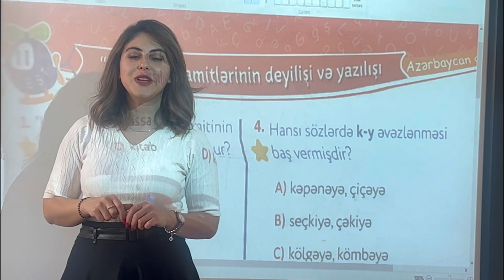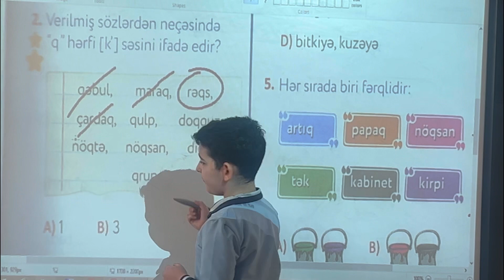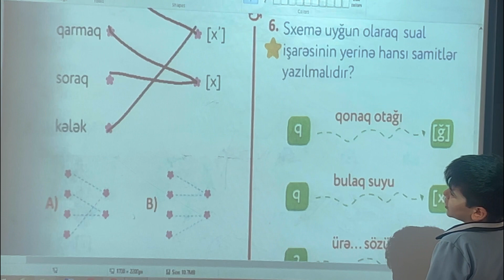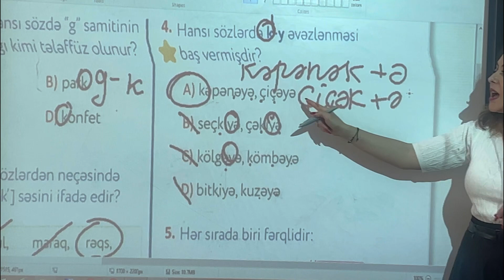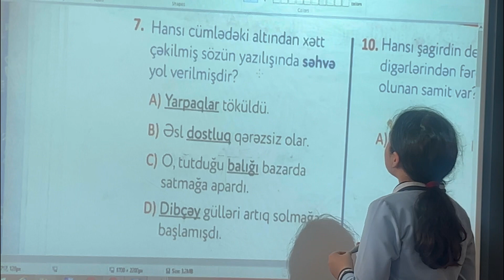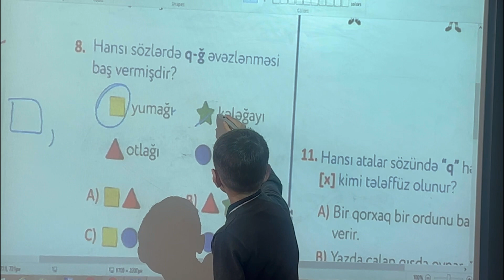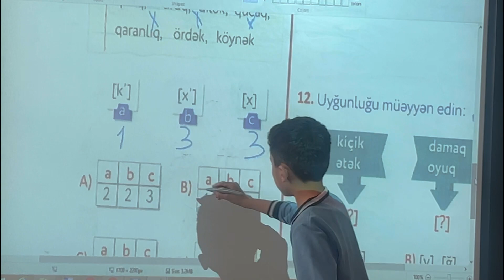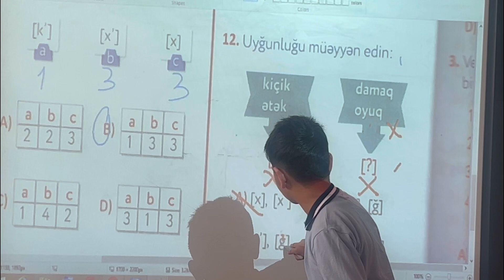“K” və “Q” smtlr deyilişi və yazılışı | Test 11 | Çinar | Yarpaq test | Azərbaycan dili | 4-cü sinif